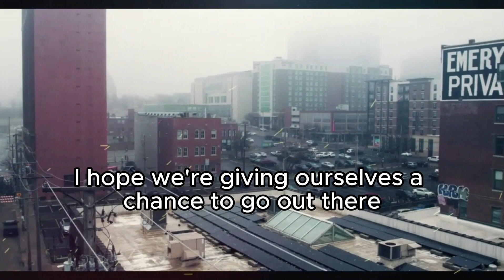😱HE ENDED EVERYTHING! CONFIRMED! KANSAS CITY CHIEFS NEWS